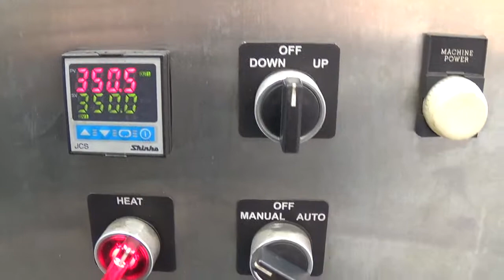OAL FIRO/RE-6/9/72-6L Shrink Sleeve Heat Tunnel SIGMA Equipment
This is a functional video of an OAL FIRO/RE-6/9/72-6L Shrink Sleeve Heat Tunnel. for more available equipment.